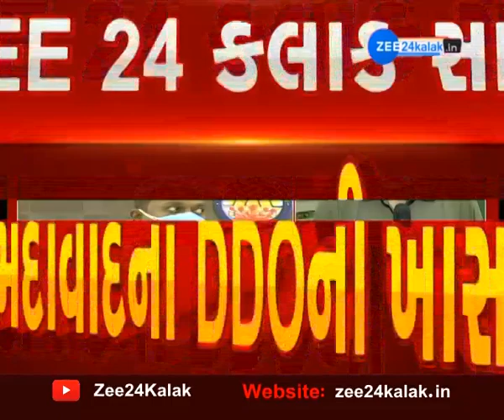ZEE 24 Kalak સાથે અમદાવાદના DDO ની ખાસ વાત | Ahmedabad District માં 3200 કરતાં વધારે Isolation Ward